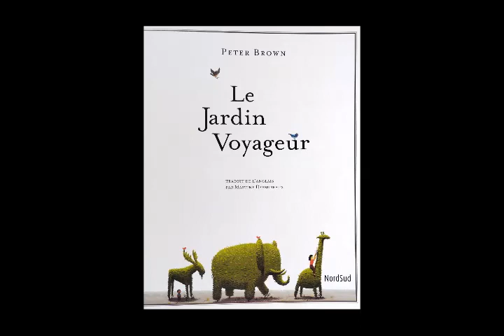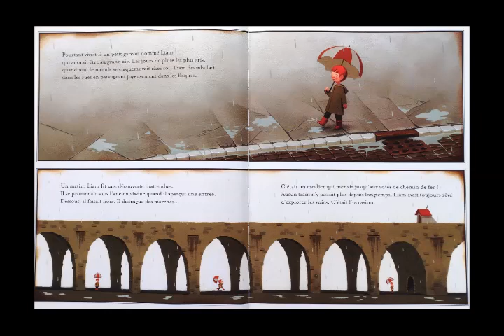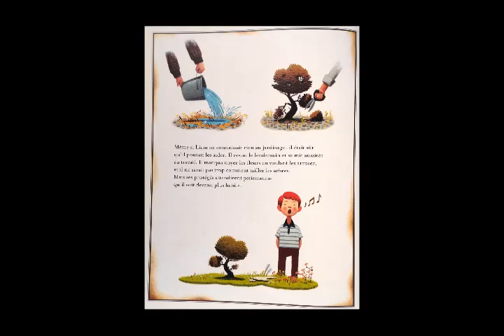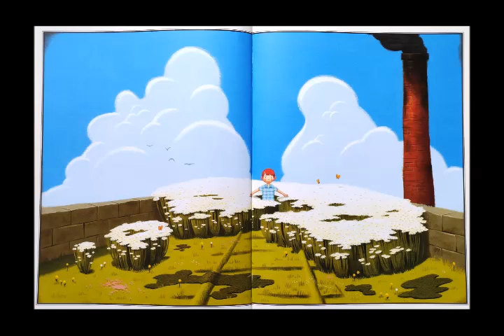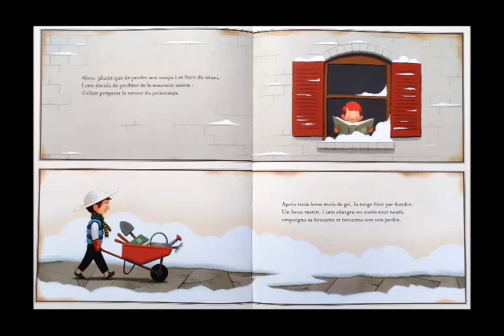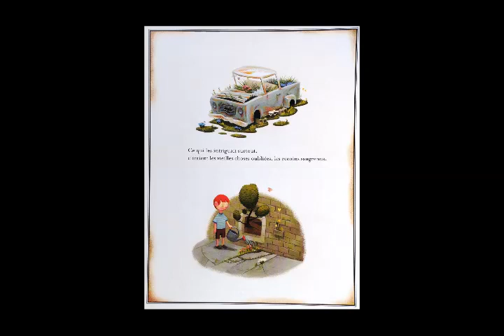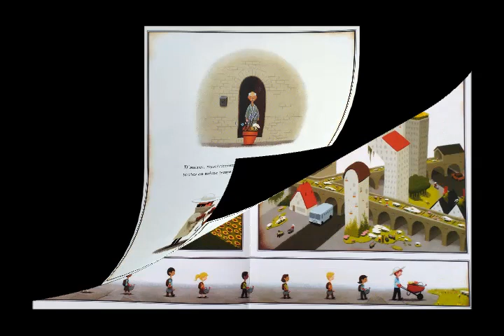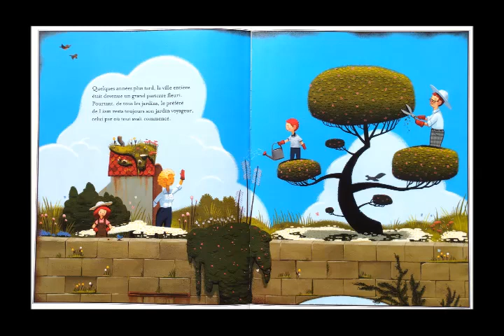Le jardin voyageur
Lecture du Jardin voyageur, (éd. Nordsud).